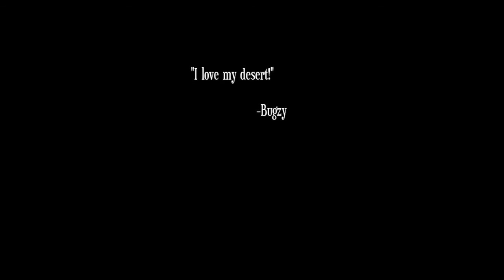Desert Drive ep. 1 - Ridgeline Trail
Ridge Line Trail
Dirt trail between Circle City and Wittmann.

filmed on
     3/9/2016
     @ about 2:30 p.m.

I love my desert!

I'm Bugzy
And I thought I had something to say.